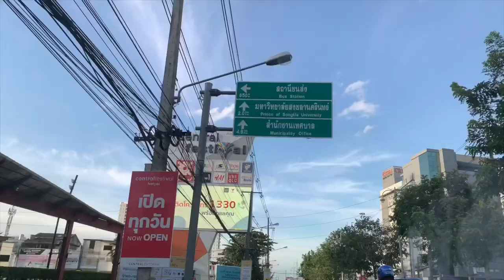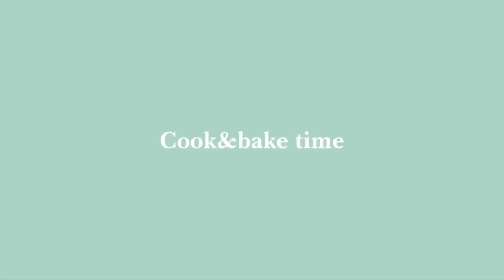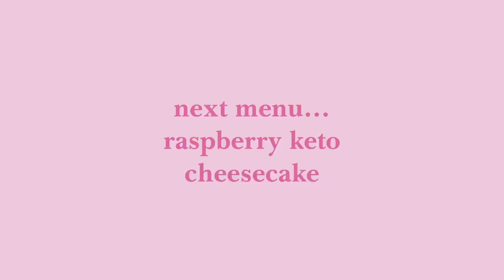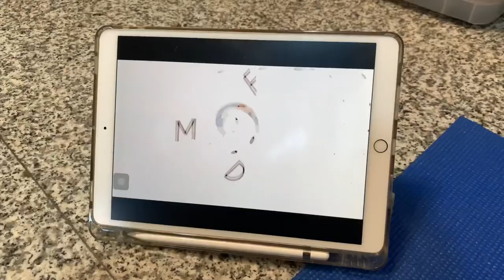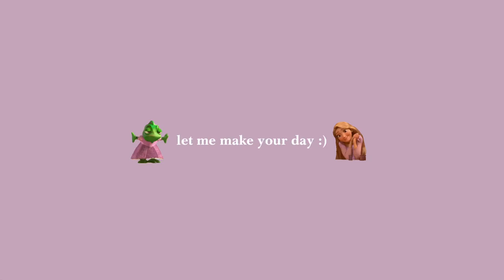One day in english vlog📓🎨🎞✨ | wernbyn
Find me more 🎞✨ig : wernbyn